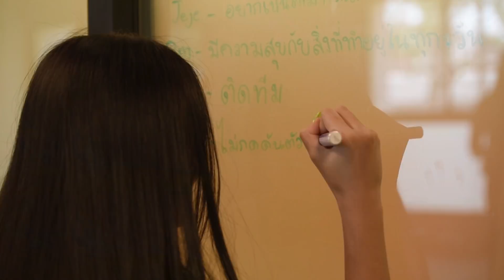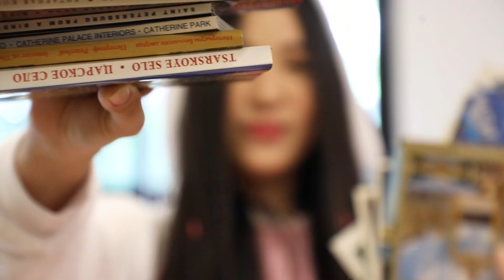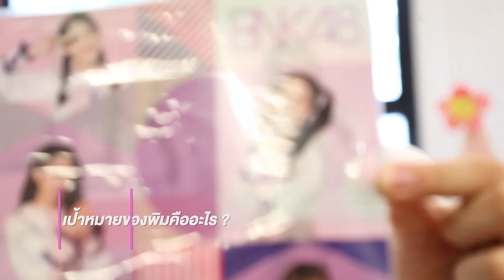BNK48 SENPAI: 3rd Generation | Episode 10